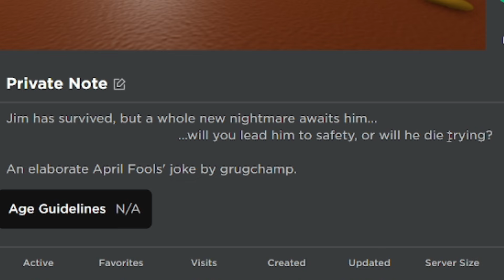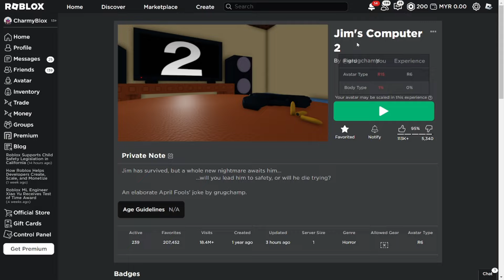ROBLOX JIM'S COMPUTER 2 FULL GAME (April Fools Update)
Roblox Jim's Computer has an APRIL FOOLS Update and it's actually difficult...